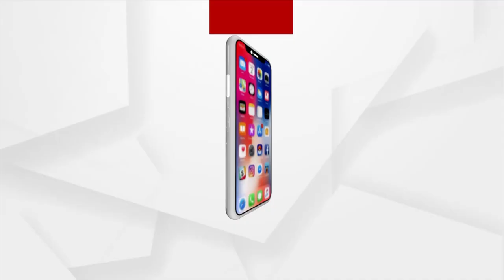Innovating Courses On The Way To Strengthen Students' Careers